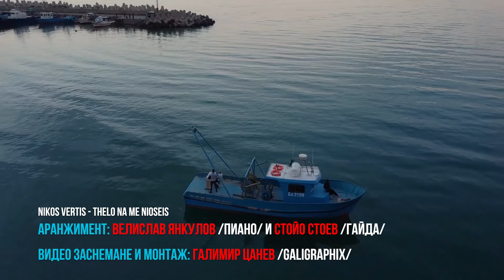Nikos Vertis - Thelo na me nioseis - (Piano and Bagpipes Cover)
►Музика/Music: Nikos Vertis - Thelo na me nioseis
►Аранжимент/Arrangiment: Велислав Янкулов/ Velislav Yankulov
   Стойо Стоев  /  Stoio Stoev
►Пиано/Piano: Велислав Янкулов/ Velislav Yankulov
►Гайда/Bagpipes : Стойо Стоев/ Stoio Stoev
►Режисьор: Галимир Цанев / Galimir Tsanev
►Видео монтаж и обработка: Галимир Цанев/ Galimir Tsanev
 Заснемане и видео монтаж за лични и/или корпоративни цели
Видео монтаж с материали на клиента
Въздушна фотография, продуктова фотография, кулинарна фотография, графичен дизайн и реклама.